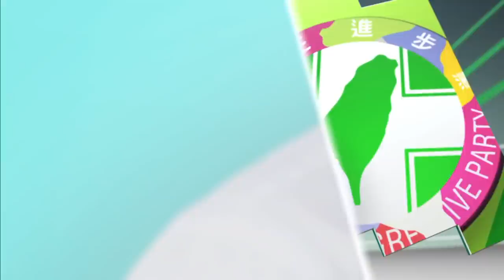高市長補選 電視政見會！"藍綠白"首交鋒 精彩可期！【高雄市長補選電視政見會特別報導】2020.08.01(下)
(下集)
📌今日新增「6例」境外移入 累計473例 台灣連續110天本土零確診！
📌台北賓館今起開放李登輝追思 婉辭機關團體動員.花圈花籃.需佩戴口罩
📌老神在在！陳其邁推政策看板　訴求「經濟.教育.生活」議題！
📌「友」你真好！今日南下助選李眉蓁 侯友宜傳授「選戰心法」！
📌默默蹲點打著「一個人的選舉」！吳益政：我已經準備18年了！

【主持人】
  張孟琦